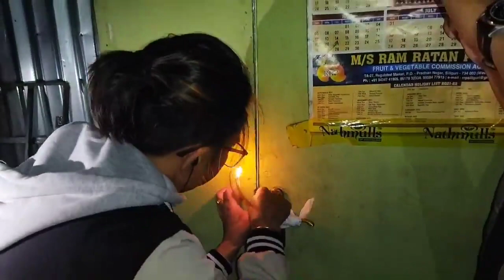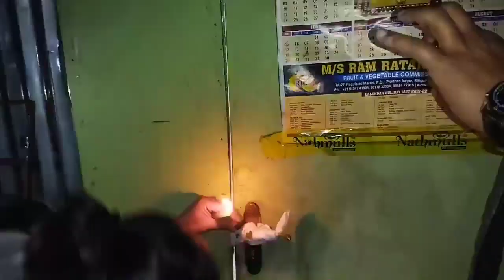दानपाले गऱ्यो रेस्टुरेन्ट सिल